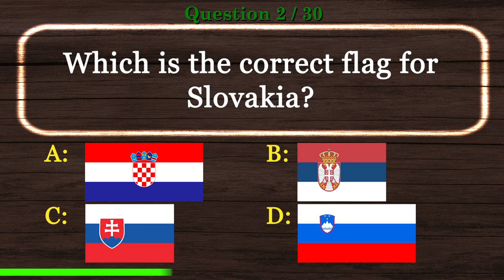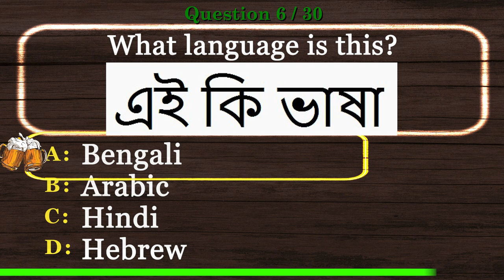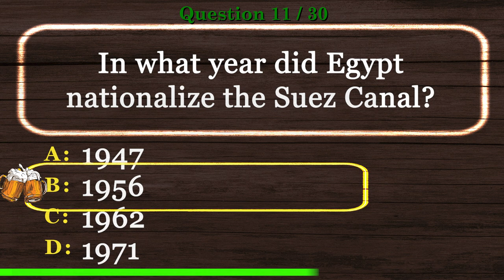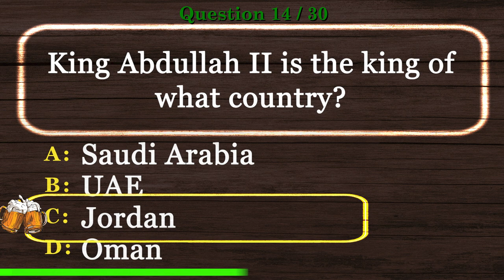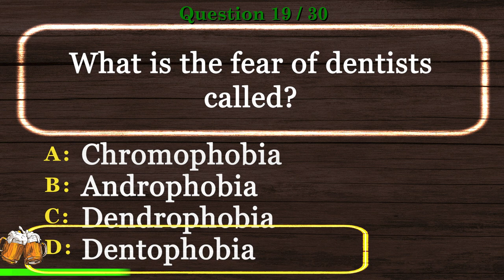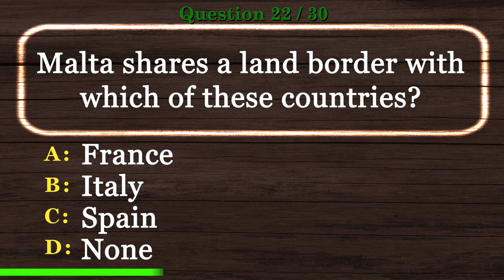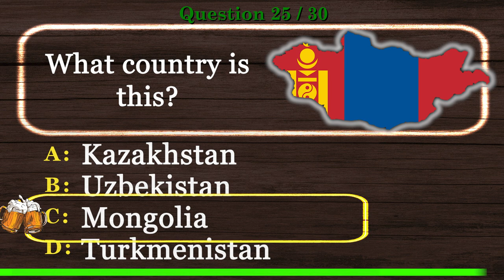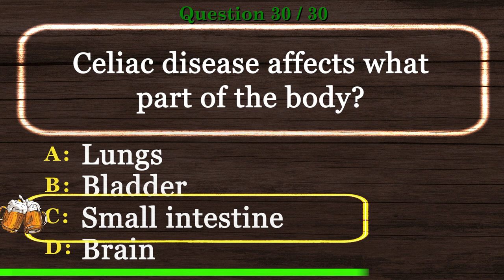🍺 [PUB QUIZ] How Smart Are You General Knowledge Trivia Quiz Answers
🍺 How smart are you general knowledge trivia quiz answer is the time to show off your experience in our Virtual Pub Quiz series.

This will be one of many videos in how smart are you general knowledge trivia quiz answers and Virtual Trivia Night series.

Are you ready to show how smart are you general knowledge trivia quiz answers skills? Take this virtual pub quiz to see how you compare to other viewers. Better yet, invite your friends and have a virtual trivia night. We encourage you to post your scores.